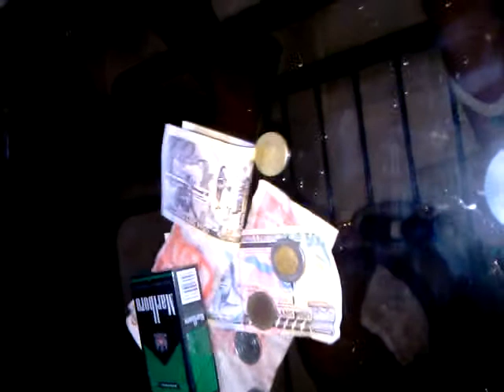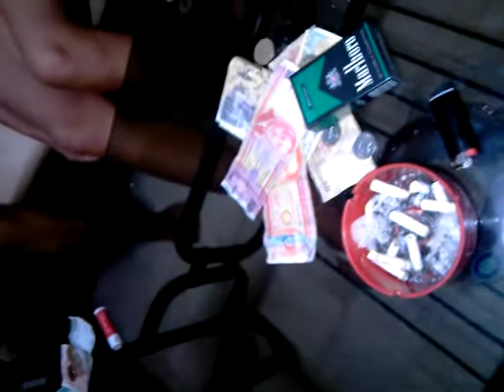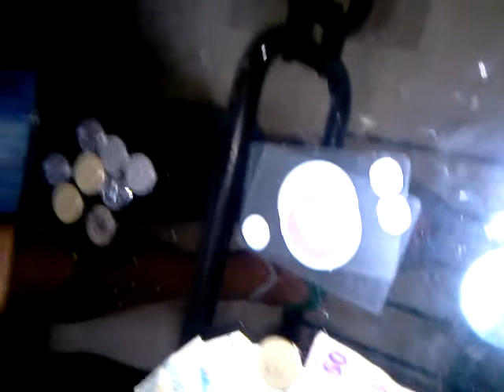Sugalan sessions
Sugal for Fun!